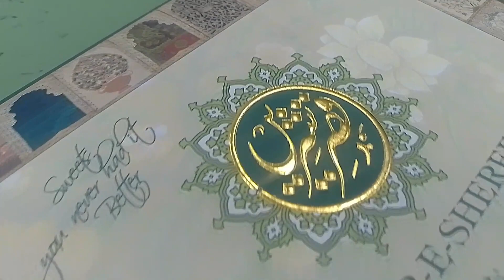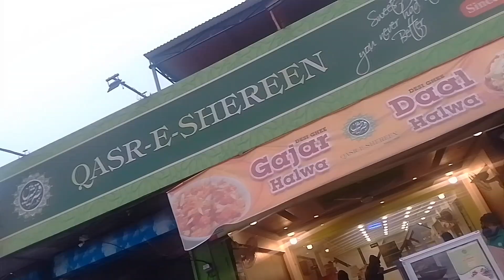AJ mathai leli 😋🤤 || Mathai mil gyi Kiya ??|| Vlog 5/365